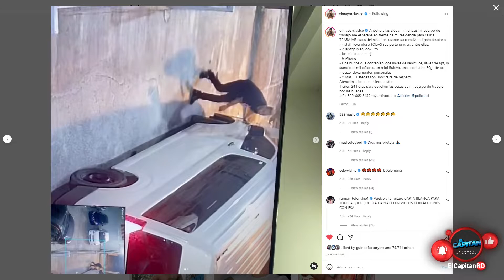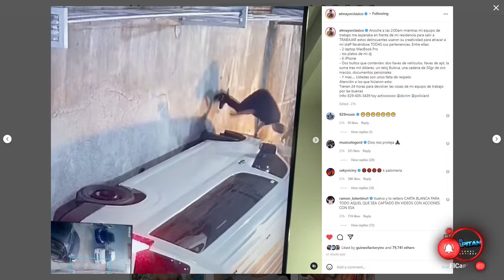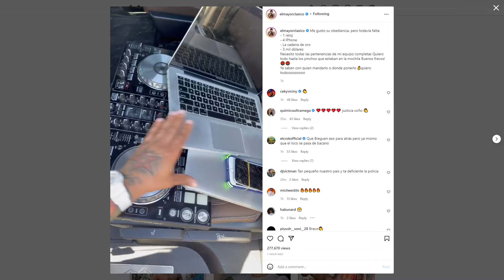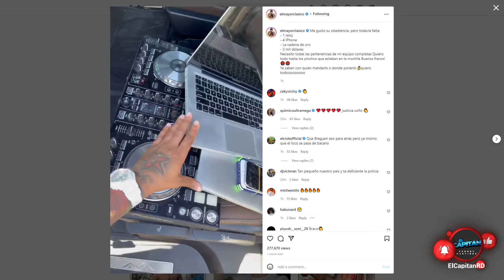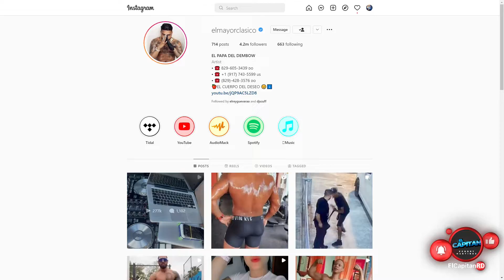El Mayor Clásico es asaltado junto con su equipo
Kendry Martinez:
¨El Capitan¨

Cinéfilo, Publicidad.

Kendry Martinez